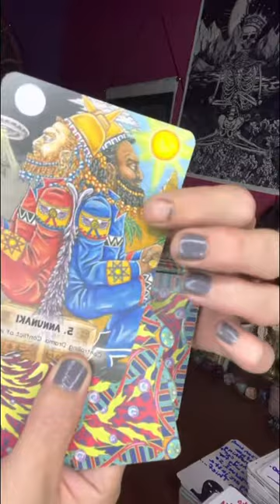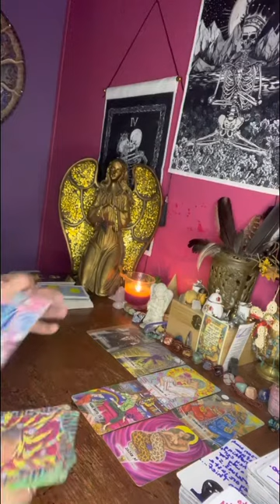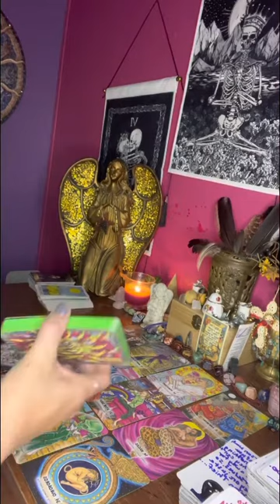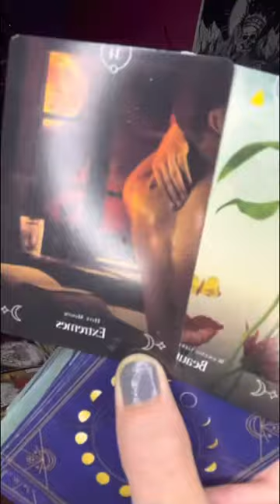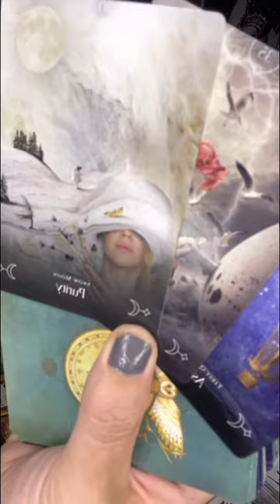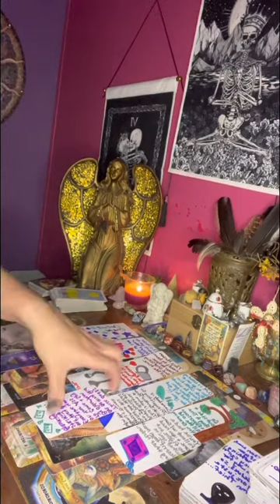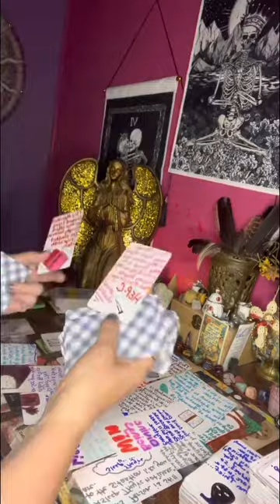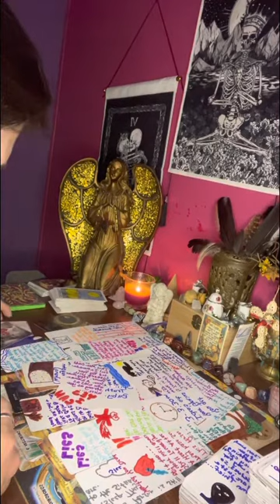Leo ♌️ these older men are intimidated of your strong character & paid guys to come @ u 2 break u up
I thank everyone for your help.

Any info is on my about page!